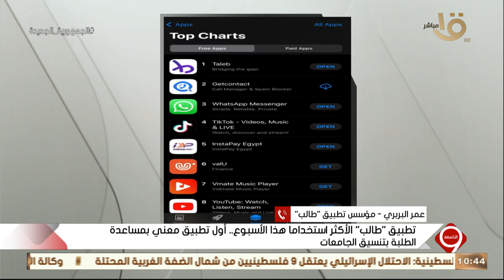التاسعة | عمر البربري مؤسس تطبيق "طالب".. يكشف عن إصدار أول تطبيق لمساعدة الطلبة بتنسيق الجامعات